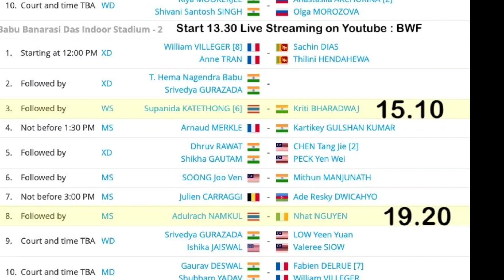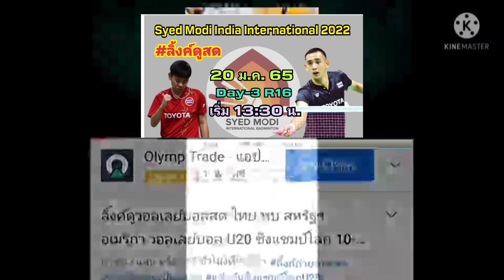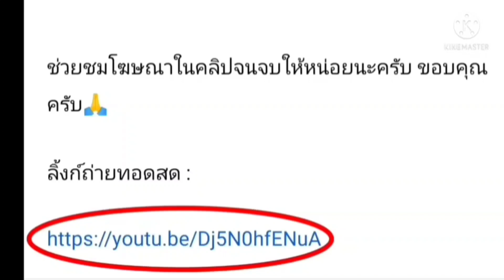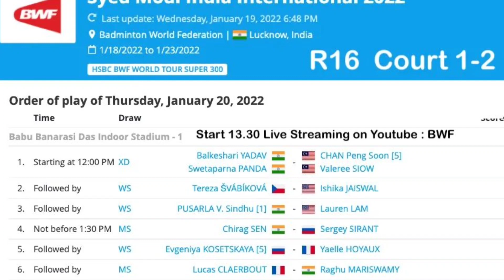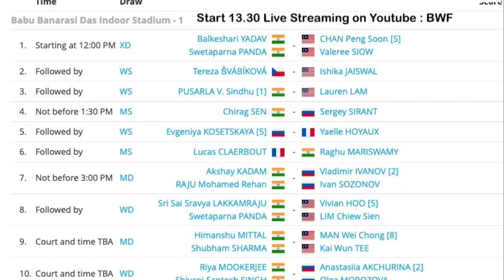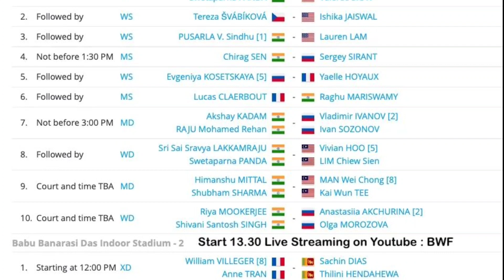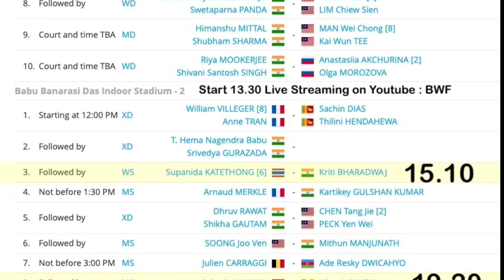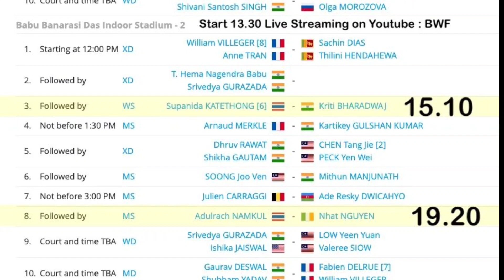ลิ้งค์ถ่ายทอดสด ⏰[18:40 น.] ภูมิ อดุลย์รัชต์ vs Nhat Nguyen รอบ R16 20 ม.ค. 65 India International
ลิ้งค์ถ่ายทอดสด ⏰[18:40 น.] ภูมิ อดุลย์รัชต์ vs Nhat Nguyen รอบ R16 20 ม.ค. 65 India International 2022

ลิ้งค์ถ่ายทอดสด : แบดมินตัน รอบสอง R16
Syed Modi India International 2022
 Day3 วันพฤหัสยดีที่ 20 มกราคม 2565

Court 2

⏰[15:10 น.]
"อาจจะเร็วว่า เพราะมีคู่ก่อนหน้า ถอนตัวครับ"
  เม ศุภนิดา vs Kriti Bharadwaj

⏰[18:40 น.]
 ภูมิ อดุลย์รัชต์ vs Nhat Nguyen

กดลิ้งค์สีน้ำเงินครับ

**ลิ้งค์แรกถ้าหมุนดูไม่ได้ให้กดด้านล่างซ้ายมือคำว่า "วอลเลย์บอลสยาม" แล้วเข้าเพจ เลื่อนลงด้านล่างเจอแล้วกดเพลย์ ครับ**

Sportplus
แบดมินตัน
R32